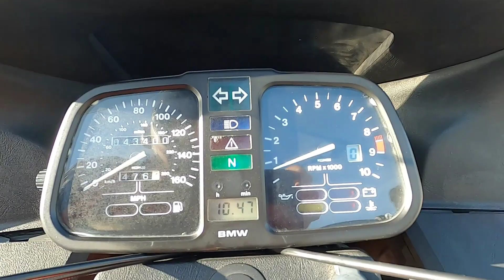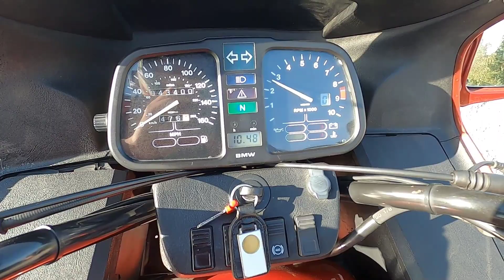1992 BMW K100LT Walkaround & Test Ride